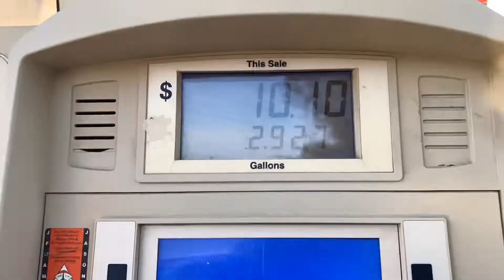Date Night // Chat With Me💁‍♀️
Hey everyone!! This channel is all about our family as young parents. We have a little boy named Bentley 💙  We do weekly videos including Vlogs, Day in the life, cleaning, etc. Enjoy!
*i don’t own rights to any music used**

My 17 & Pregnant Experience